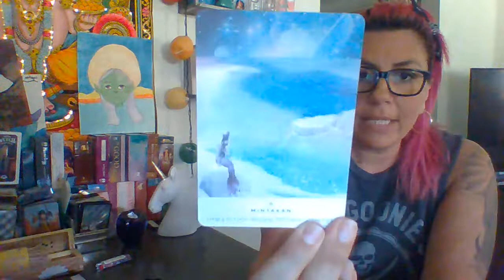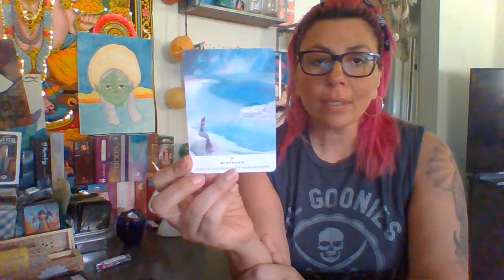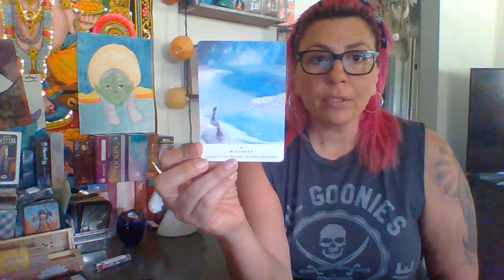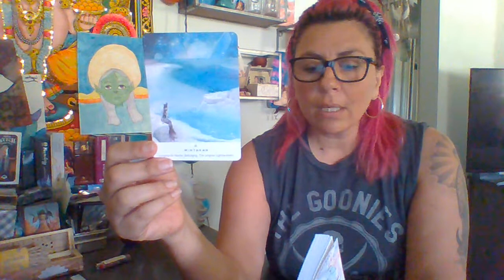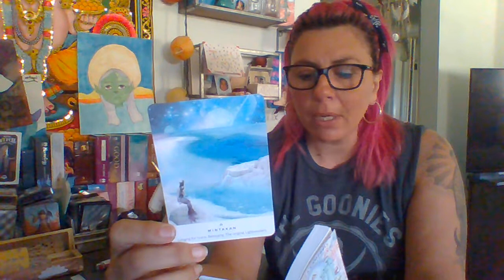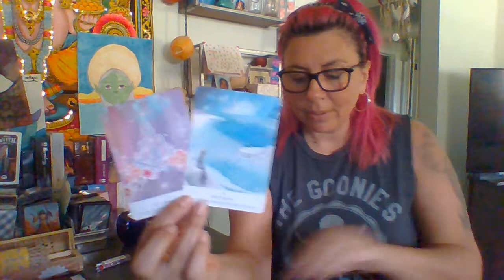What's Up Daily: A Message For Starseeds: Being The Calm In The Storm